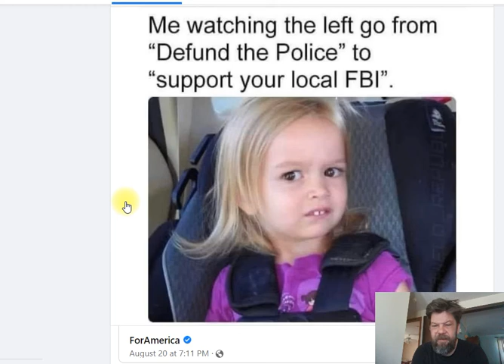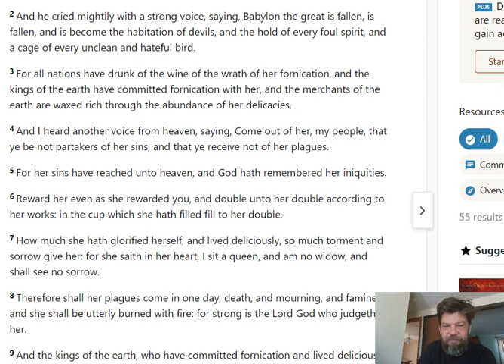Hypocrisy of The Left and the Right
For Shawn who was always the most fun to play conservatives and liberals with.